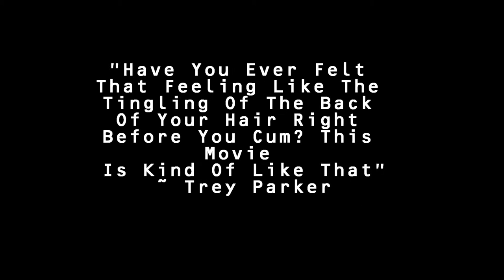Adventures of Corey Trailer #1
Full of everything you could imagine!!!